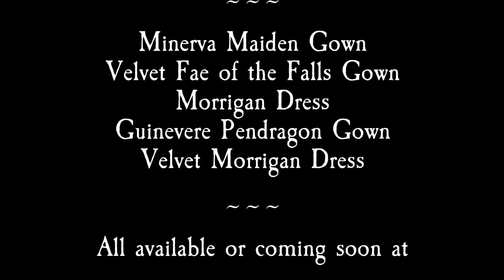Ode to Samhain: Epic Gown-age from Moonmaiden Gothic Clothing!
Filmed in the wilds of Kernow, all designs available or coming soon

Featuring:

Minerva Maiden Gown
Velvet Fae of the Falls Gown
The Morrigan Dress
Guinevere Pendragon Gown
Velvet Morrigan Dress